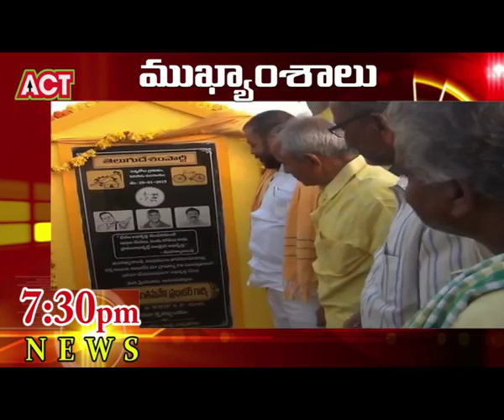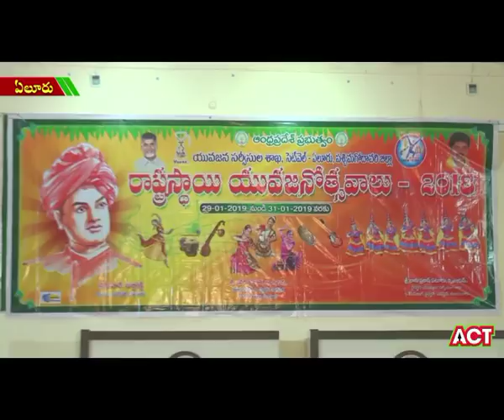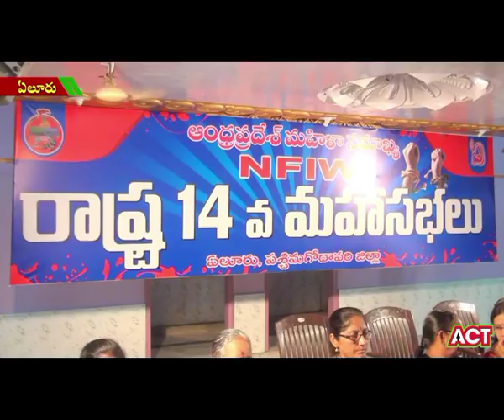ACT NEWS ELURU_30.01.2019_01